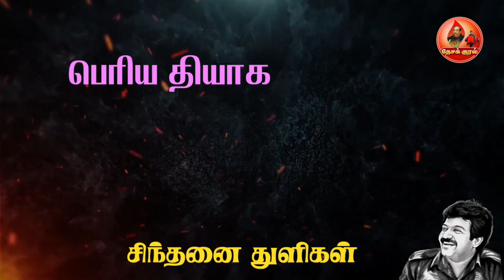தமிழீழ தேசியத் தலைவர் மேதகு வே பிரபாகரனின் சிந்தனை துளிகள் | Sinthanai Thulikal 52| Prabhakaran